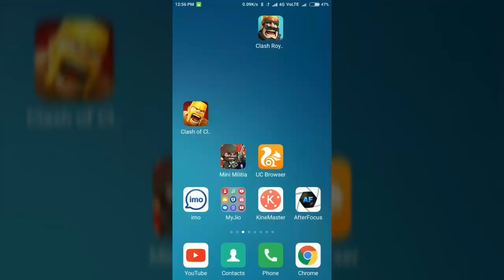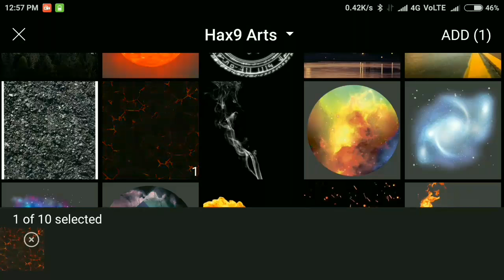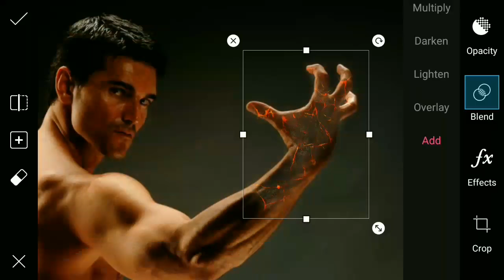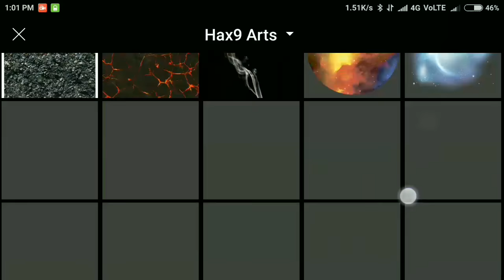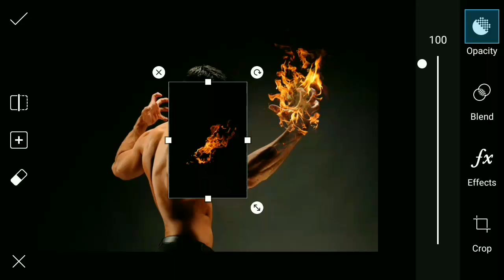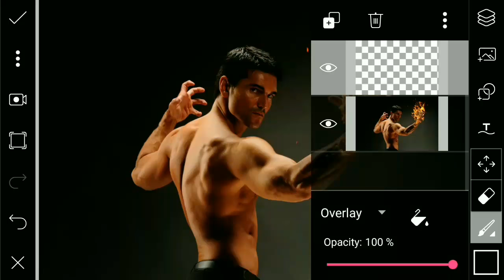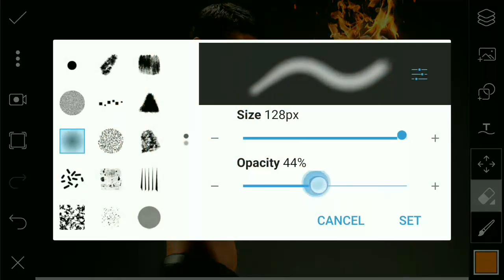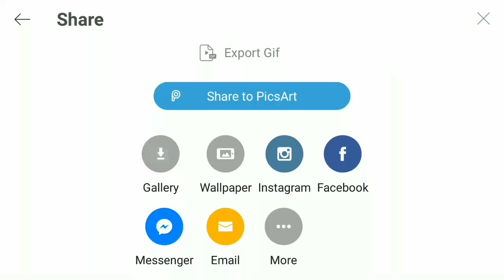Fire on Hand PicsArt | PicsArt Tutorial | PicsArt Editing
Here is My Next Video Aftewr long Time  Please if you Like this Video Share With your Family and Friends

So, I Hope You Watching Something From This Video & As Always if You Any Question to Ask Me In The Comment Box & Give Also Suggestion To Me. Have Some Fun With Picsart Tutorials.

Have a ŃĨČĔ day !!

Download

~~Related To~~

*Fire on Hand
*Funny Editing
*Creative Editing
*Amazing Editing
*Makeup Tutorials
*Soft Photo Editing
*Photo Manipulation
*Professional Editing
*New & Unique Photo Editing
*Horror & Sketch & Paint Editing
*More Different Type Editing.

Social

PicsArt Videos